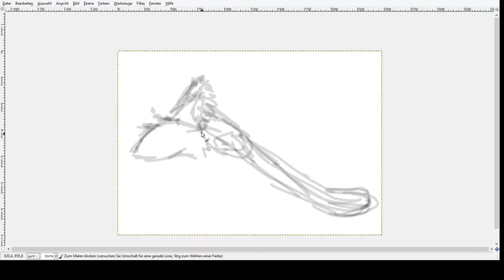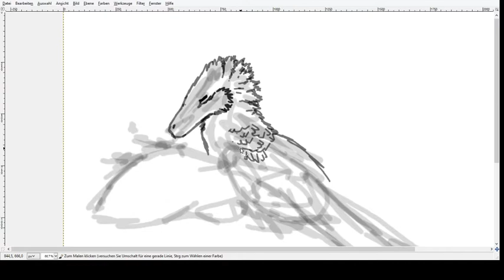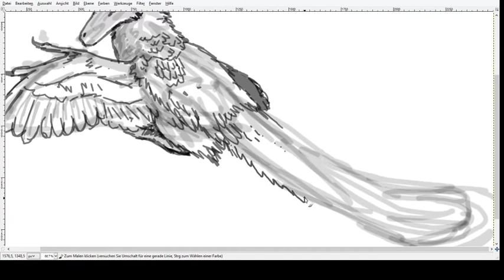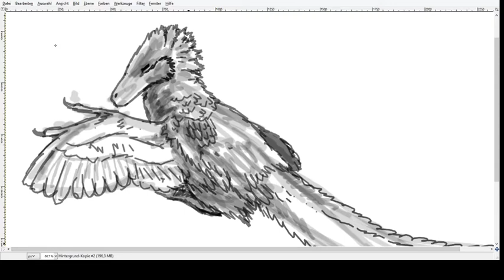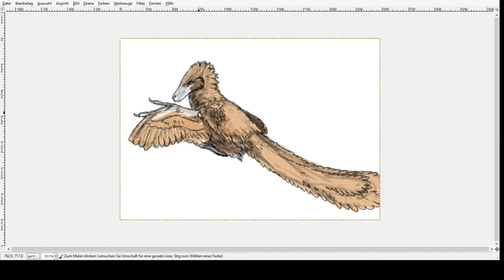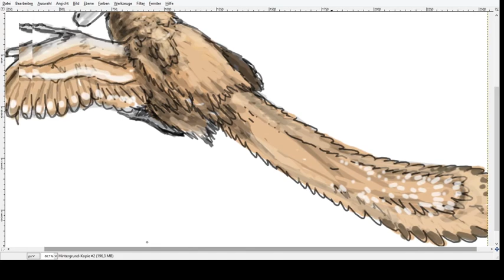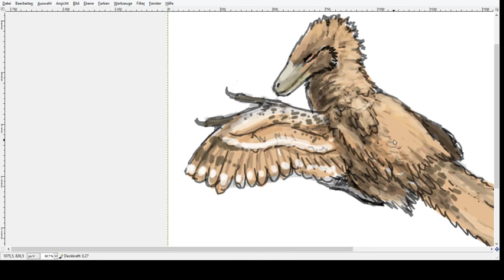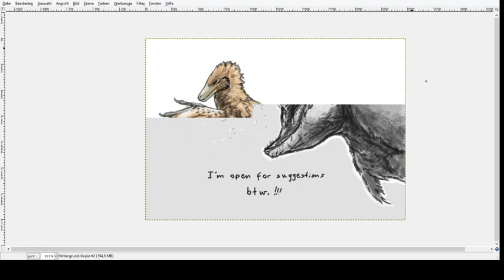Paleo Speedsketching Test 42# Deinonychus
A suggestion by Bastian S (and maybe someone else too?) And a little Birthday gift for a friend of mine who is secretly a killer floof.

Deinonychus is the animal that started the Dinosaur Renaissance, when Ostrom described it he realized that this wasn't a slow sluggish animal but a active,  fast, maybe intelligent predator. In recent years these avian characters further intensified with the find of feathered dromaeosaurs. Some atributes, like pack hunting, are seen these days a little more critical, but Deinonychus was without doubt a active and quite successful predator.